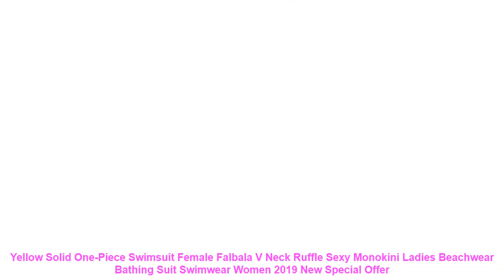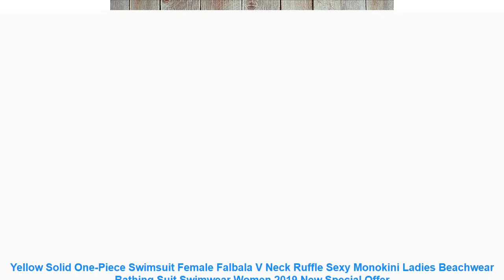Yellow Solid One-Piece Swimsuit Female Falbala V Neck Ruffle Sexy Mono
Item Type: One Pieces
Sport Type: Swim
Material: Spandex.Cotton.Polyester
Gender: Women
Pattern Type: Solid
Model Number: BNON-575
Fit: Fits true to size. take your normal size
Brand Name: Nowintwion
Quality: A
Size Available: S M L XL
Season: Spring Summer Autumn Winter
Type: Sexy Swimwear
Color Number: Yellow.Pink.Wine Red.Green.White.B
SetItem Type: One Piece Set
Style: Ruffle Falbala Lace Backless
Occasion: Beach.Causal Daily.Sunbathing
Suit: Swimming Suit For Women
Design: Adjustable Shoulder Strap.With Chest Pad
Similar Product
Sexy Bandeau Full Back Yellow Ribbed One Piece Swimsuit Women Swimwear Female 2019 Bather with Waistband
2019 Sexy Solid Yellow One Piece Swimsuits For Female One Shoulder Women Swimwear Push Up Bathing
2019 Neon Yellow Green One Shoulder One Piece Swimsuit Women Swimwear Female Bather With Waist Band
Yellow Solid One Piece Swimsuit Women Ruffle Swimwear Female V Neck Monokini Bathing Suit Beachwear Sexy
Banage Yellow Backless 2019 Brazilian Women One Piece Swimsuit Sexy Bodysuit Swimwear Female Monokini Bathing Suits
In X Lace up sexy bikini 2019 Push up one piece swimsuit female monokini string yellow
Sexy One Piece Swimsuit Women Swimwear Push Up Monokini Ruffle Bathing Suit High Waist Beach Wear
Swimsuit 2019 Sexy Solid Yellow One Piece Swimsuits For Female Women Print Floral Swimwear Bandage Backless
Hollow out waist one piece swimsuit 2018 Yellow bikini set sexy zipper swimwear female Summer bathing
2019 Yellow Monokini Swimsuit Women V Neck One Piece Bathing Suits Sexy Gathering Swimwear Female Beach

Others Sports Clothing Youtube Videos :
SPAKCT Running T-shirts Rashgard Man Sports Fitness Shirt Cycling Training Jerseys Gym Sportswear Dry Fit Clothing Dropshipping =